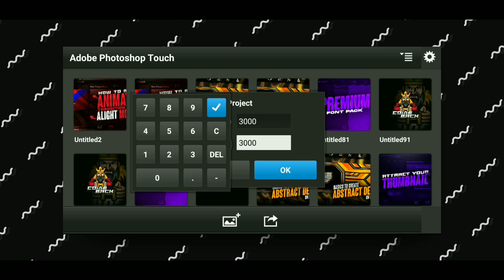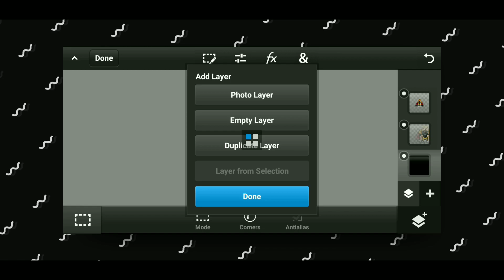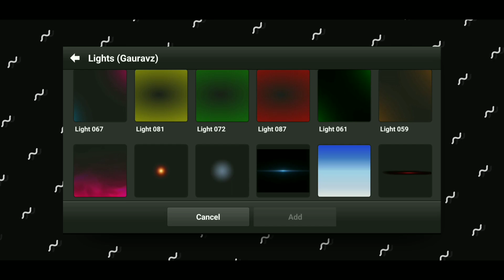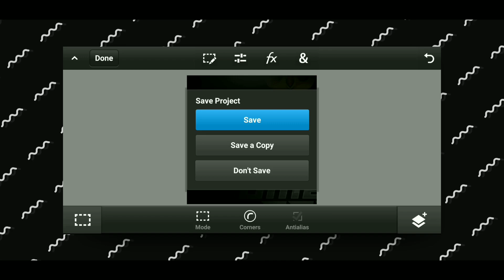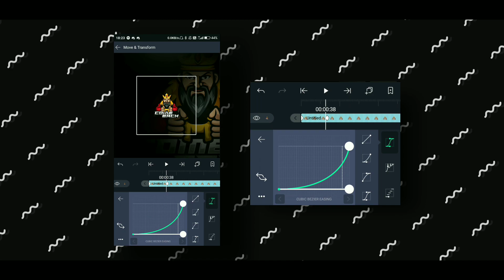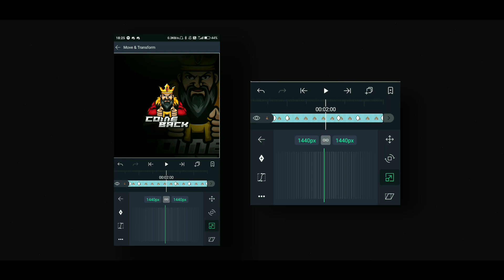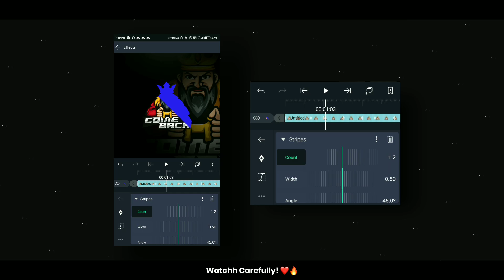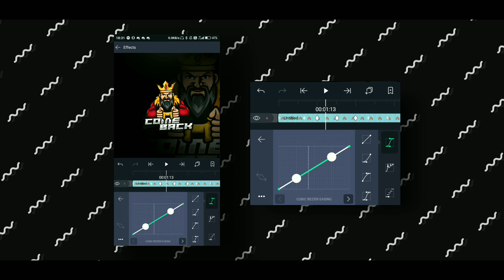Create Gaming Logo Animation On Android | Alight Motion Preset | Creating Animations on Android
So Hey Wassup Guys, Today I'll Teach You, How To Creating Gaming Logo Animation, As Many of You Wanted Tutorials On Animations, So Here It Is xD! ❤️🔥

🔴 Used Sources In This Video ⤵️

🔴 Used Applications in This Video ⤵️

Tags Solved in This Video ⤵️
how to create logo animation in alight motion,
how to create animations with alight motion,
basics to create animations like after effects,
create animations like after effects on android,
make your gaming logo animation in alight motion,
make logo animation in animated overlays,
make gaming animated intro easily on android,
learn to create animations like after effects,
after effects for low hand smartphones,
free logo animation preset for alight motion,
free preset for logo animations on android.